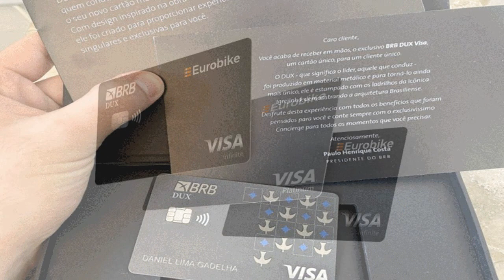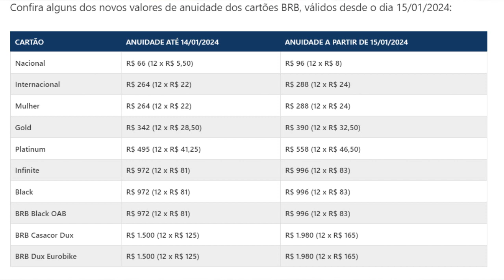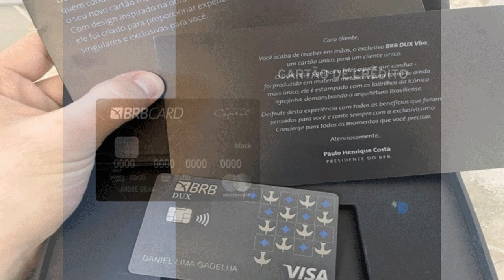Clientes do BRB são pegos de surpresa com aumento no valor da anuidade dos cartões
Não foi só o Dux! BRB aumenta anuidade de quase todos os cartões de crédito